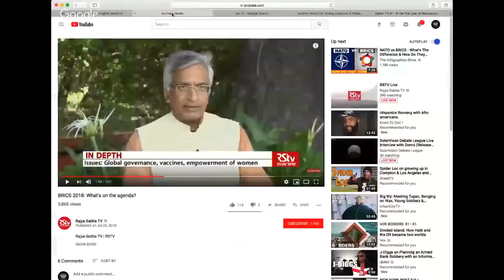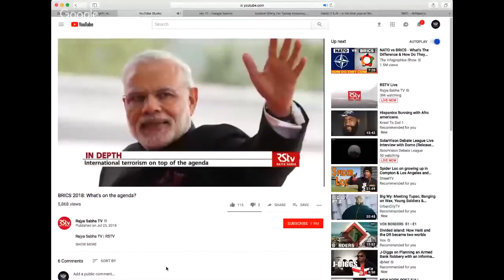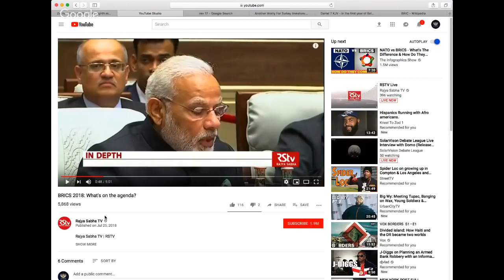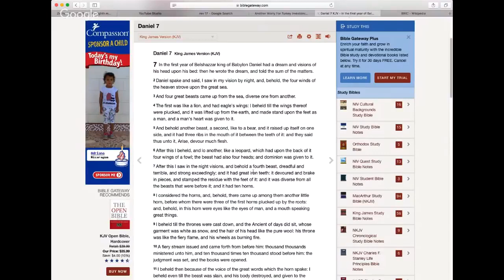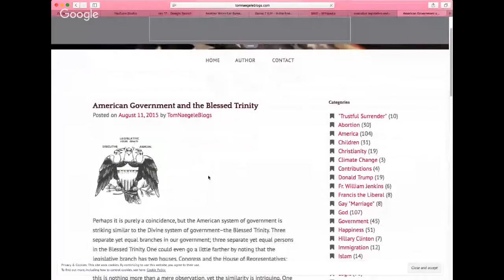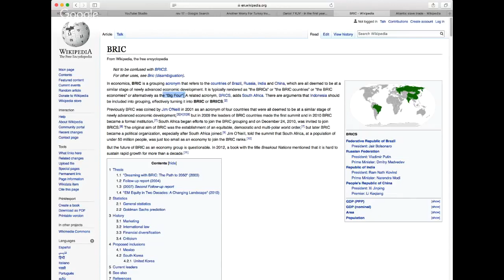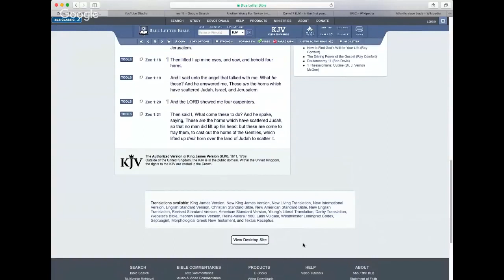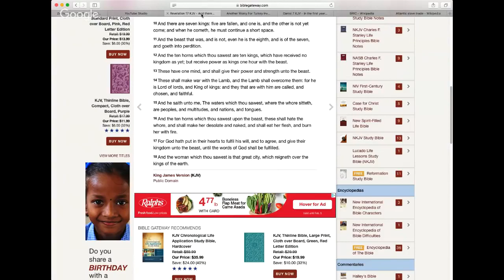BRIC IN THE BIBLE SITUATION ROOM #017